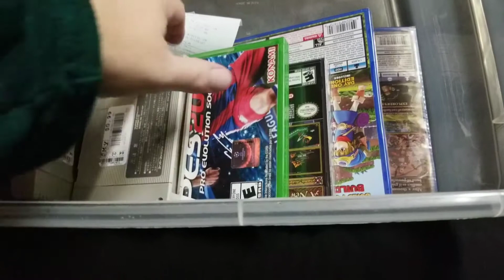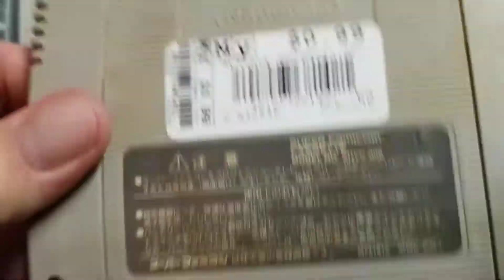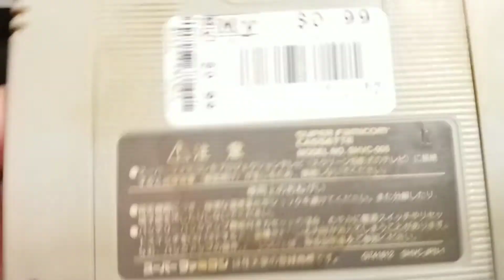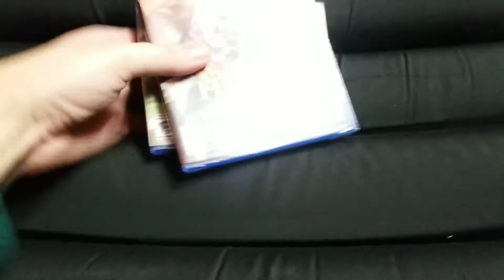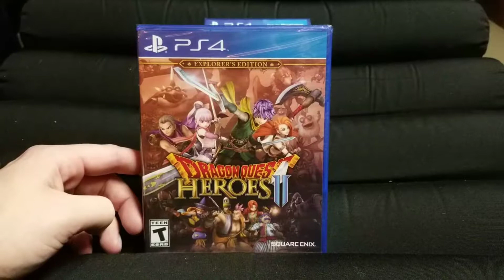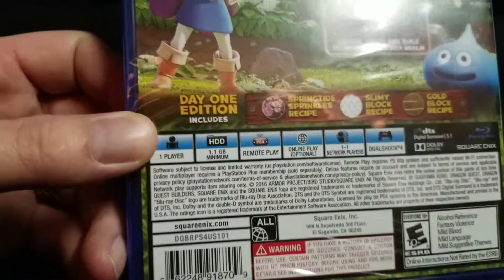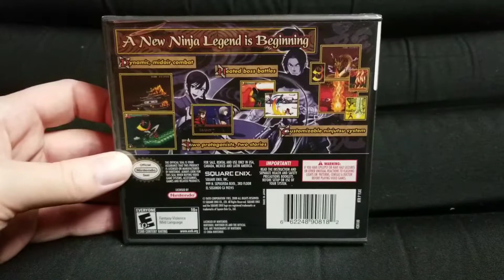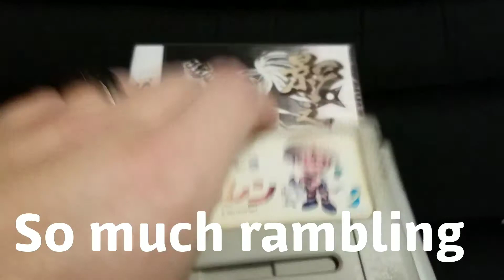No Gold in Detroit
Detroit fails to provide but Square Enix comes through.